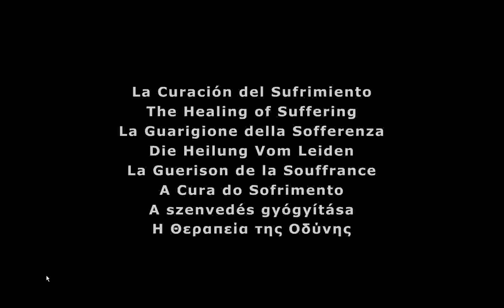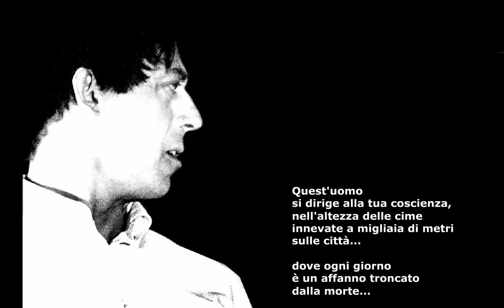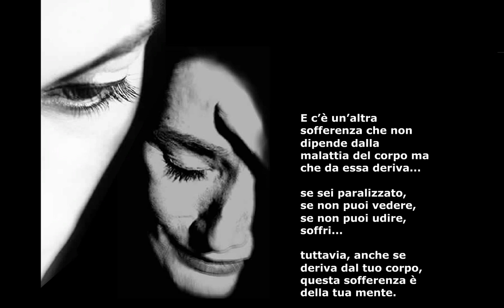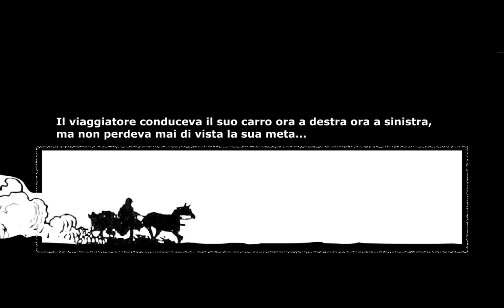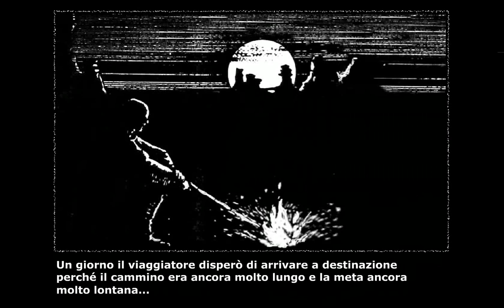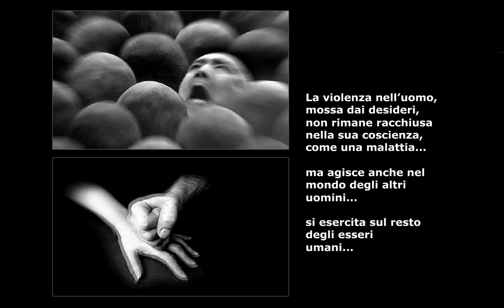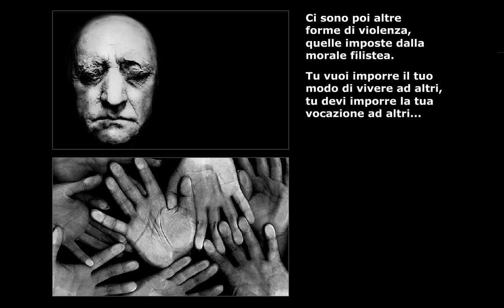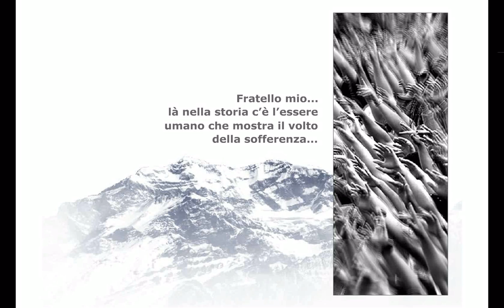La guarigione dalla sofferenza - Silo 4 maggio 1969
Il primo intervento pubblico di Mario Luis Rodriguez Cobos, conosciuto col nome di Silo, fu proibito in ragione del coprifuoco promulgato dal governo argentino dell'epoca: eravamo nel 1969, in pieno regime militare. Si chiese allora alle autorità di poter tenere la conferenza al di fuori dei centri urbani: l'autorizzazione fu concessa con una nota sarcastica in cui si diceva che non era vietato 'parlare alle pietre'. Così il 4 maggio 1969, in una località di montagna vicino a Mendoza nota col nome di Punta de Vacas, Silo parlò di fronte ad un piccolo gruppo di persone sorvegliate da uomini armati. Nonostante questo il messaggio andò ben al di là delle pietre...

Animation by Daniel Alvarez
"Adjustment for video sharing" Mauro Sartorio